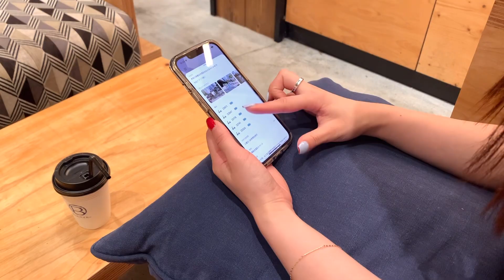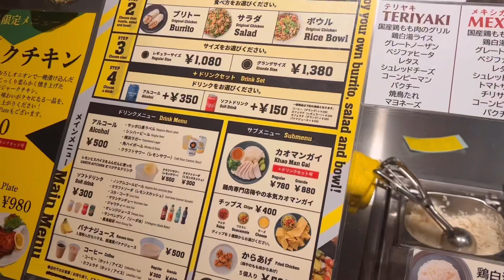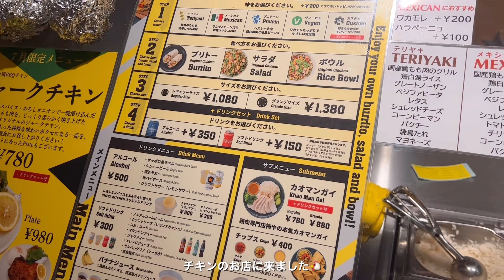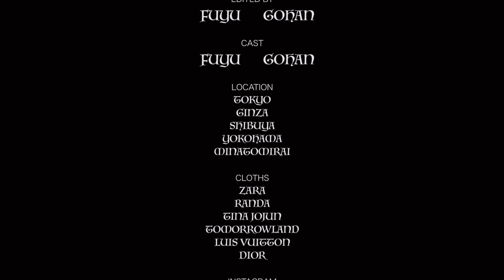sub•vlog | よく食べて遊んでジムに行くOLの休日🥑みなとみらい散歩🎡米粉ケーキ🧁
Cam ｜iphone13pro📱

こんにちはfuyuです☺️
今回はみなとみらいデートに行ったのでvlogしました🎡
電動スクーターに乗ってみたくて💭
初めて乗ってみたら、程よいスピード感があって、めちゃめちゃ気持ちよかったです！
日曜日はお決まりのジムへ
ここ2カ月頑張ってジムに通っています〜🏃

私のゆるゆる休日を是非本編でお楽しみください🥰